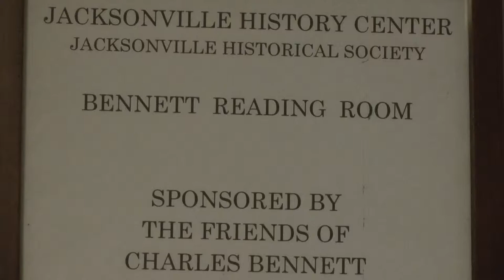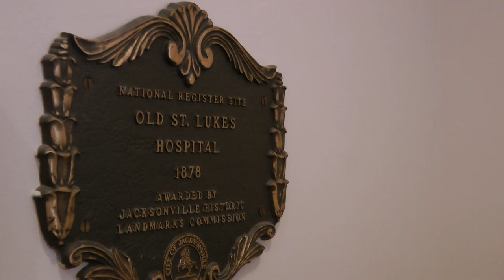Historical Society- Andrew Huddleston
The history of Florida's first hospital, Old St. Luke's